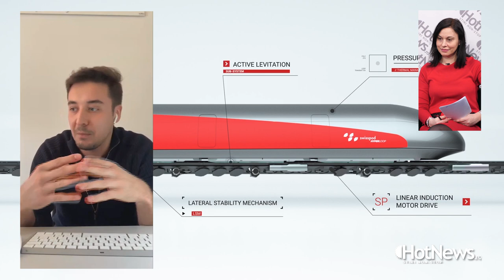Ce este hyperloop - mijlocul de trasport al viitorului, mai rapid ca avionul. Câteva detalii tehnice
Imagine: Cătălin Voicu și Matei Budeș